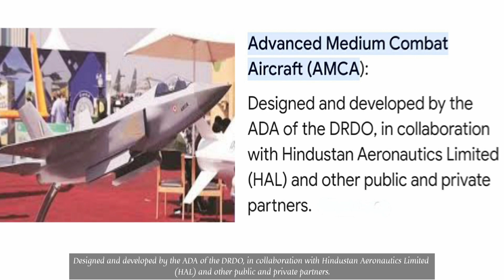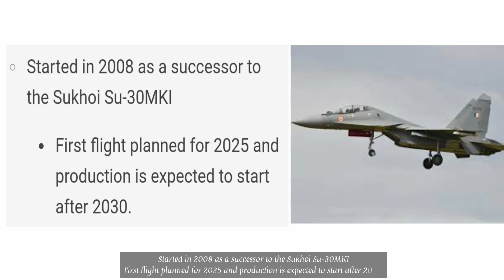Advanced Medium Combat Aircraft | CMLA